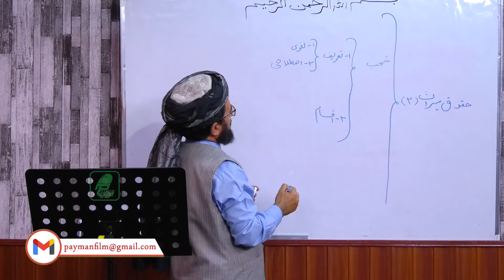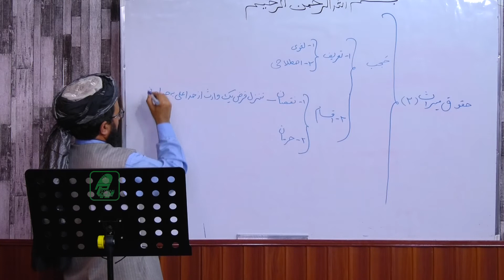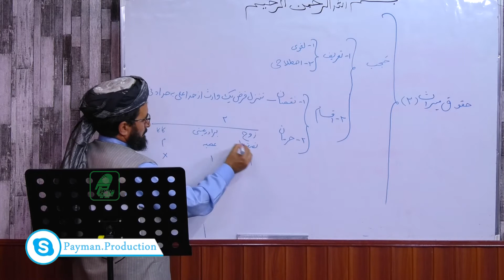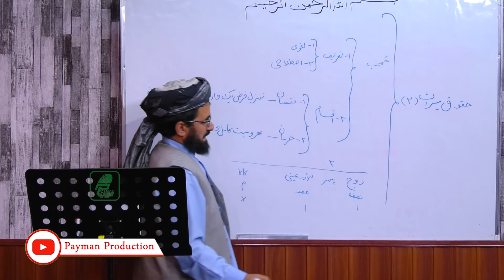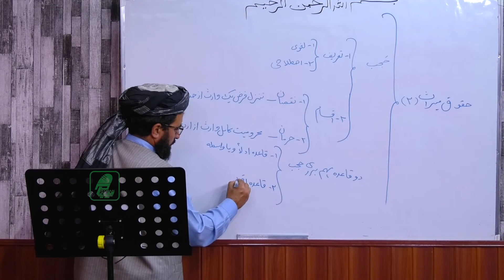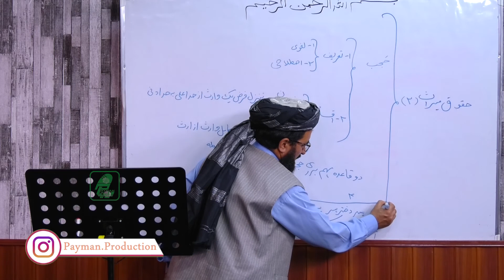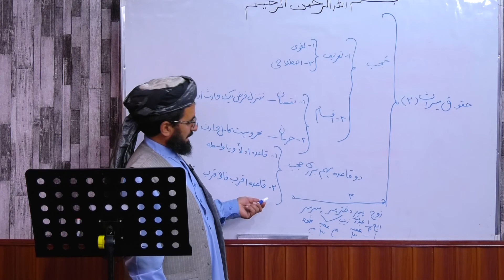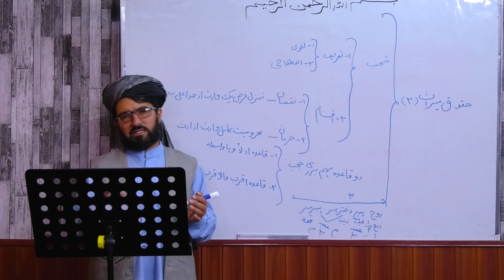015- علم میراث- استاد نقیب الله اثری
نشرات 24 ساعته در سراسر دنیا

Payman Production
پیمان پرودکشن